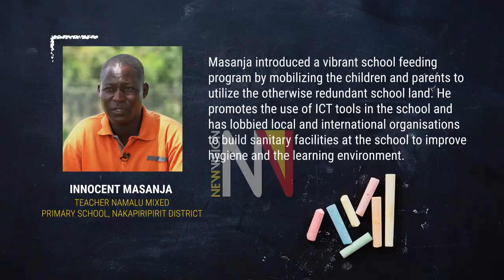Teachers Making a Difference: Innocent Masanja Teacher Namalu mixed primary school